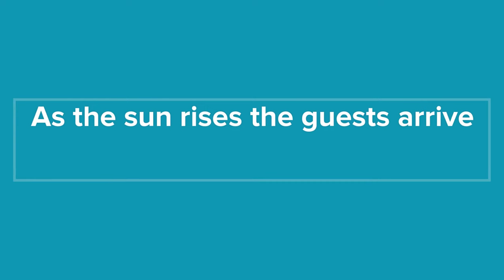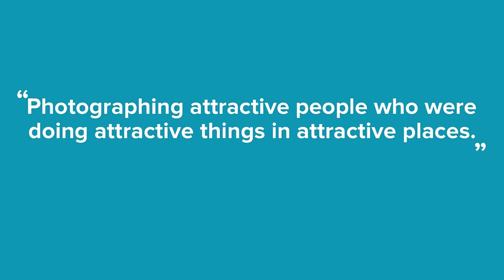A Day In Palm Springs with Slim Aarons and Poolside Gossip, January 1970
In January 1970, fashion photographer Slim Aarons called up his friend Nelda Linsk, owner of the Kaufmann Desert House designed by renowned architect Roger Nuestra, to invite some of her friends over so he could capture some Palm Springs pool party shots.  Little did anyone know, including Aarons, that the images would become some of the most recognizable in history and by far Aarons most popular work.  Aarons collection, purchased by Getty Images, produced the seminal "Poolside Gossip" and its sister image "Poolside Glamour" that define the 70's era glamour.

Slim Aarons took hundreds of photographs of gorgeous and glamorous women poolside during his career. But this shot, named “Poolside Gossip” has become iconic. The reasons are ineffable. The rich hues of an exuberant and seemingly carefree time are captured in glorious color. The stunning architecture is juxtaposed with the awesome nature. The attractive subjects are admirable and somehow still accessible. It defines an easy elegance, now synonymous with the best of desert living.

Getty Images Archive, the Hulton Archive, is the world’s largest commercial archive and is home to over 90 million images, of which less than one per cent are digitized.  Founded in 1997 by Mark Getty with the purchase of the Slim Aarons collection in its entirety, Getty Images has become the undisputed image leader worldwide featuring works from midcentury journalistic powerhouses such as Evening Standard and Picture Post, Slim Aarons’ iconic lifestyle photography, Christopher Simon Skyes’ raw tour documentary, rare 19th  century Indian landscapes, and Herbert Ponting’s breathtaking views from the South Pole, just to name a few.